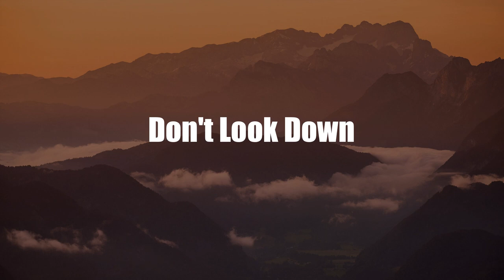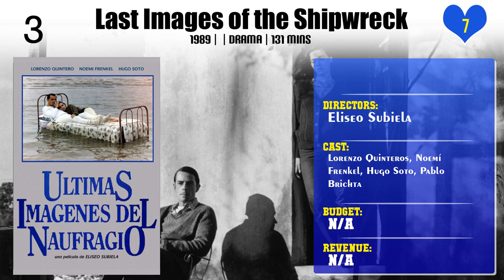Eliseo Subiela | Top Movies by Eliseo Subiela| Movies Directed by Eliseo Subiela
Best Movies of Eliseo Subiela

Find the list of top and best movies directed by Eliseo Subiela
1.Vanishing landscapes
2.The Effect of Love
3.The Conquest of Paradise
4.Heartlift
5.Hostage of an Illusion
6.Don't Look Down
7.Little Miracles
8.Wake Up Love
9.The Dark Side of the Heart 2
10.Don't Die Without Telling Me Where You're Going
11.The Adventures of God
12.Last Images of the Shipwreck
13.The Dark Side of the Heart
14.Man Facing Southeast

Please Comment down your favorite movie of Eliseo Subiela